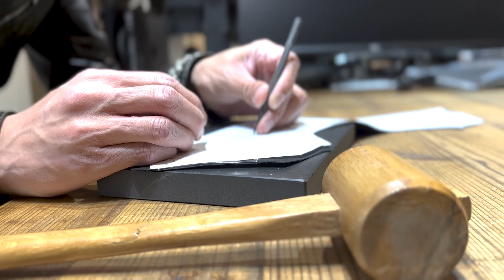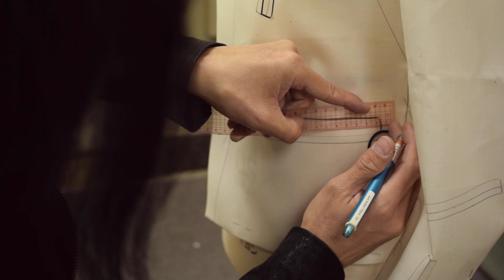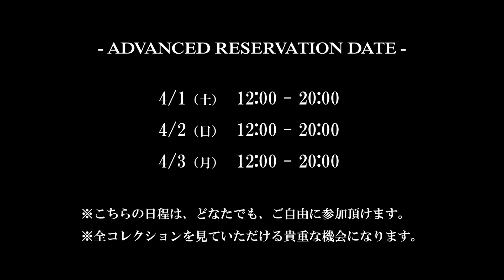【完全密着】コレクション直前の革ジャンデザイナーに密着/STRUM 23-24AW COLLECTION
レザー・革ジャン・ライダース・レザージャケット
● STRUM OFFICIAL WEB

レザーブランド『STRUM』(ストラム ) Designer 桑原和生(クワハラカズキ)のOFFICIAL チャンネル。
『 STRUM-CH 』

ブランドの代表的な加工、燃焼製品染め（バーニングダイ）の事
STRUMの革ジャンについて
革について
革製品の選び方
革製品の手入れ方法
革ジャンの伸ばし方
他の革ジャンと何が違うのか？
経年変化の比較
着こなし方（こだわり）
2〜3着目の選び方
プロはこう選ぶ
デザイナーの目線
バイク用の革ジャンと街着用の革ジャン
桑原和生的カルチャー紹介

など配信して行きます。

●Designer 桑原和生 SNS

●STRUM オフィシャル SNS

●最新情報の配信のLINE@登録はこちら